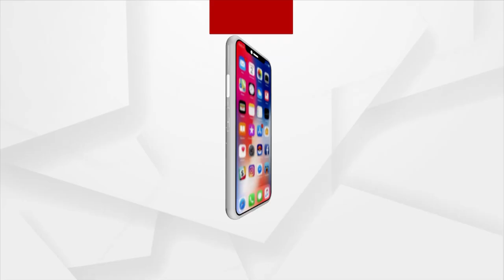Sura Routray Reacts To Soumya Patnaik's Statement On PSO Threat